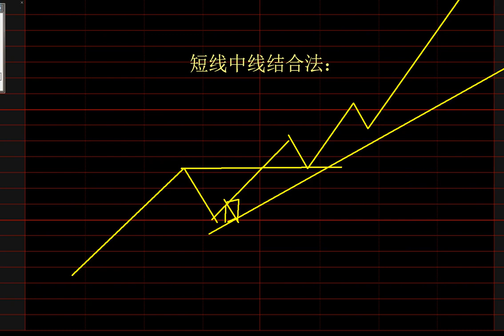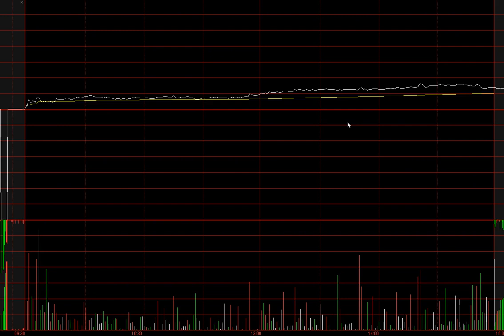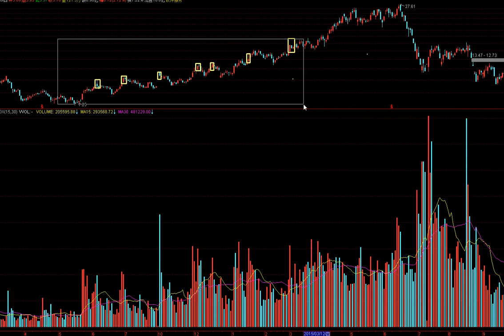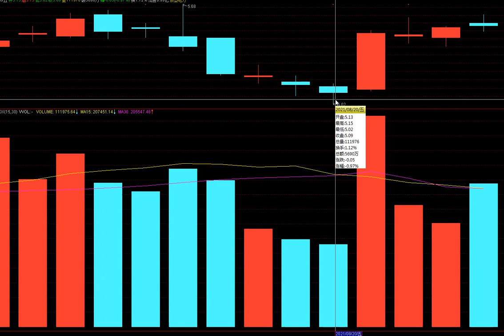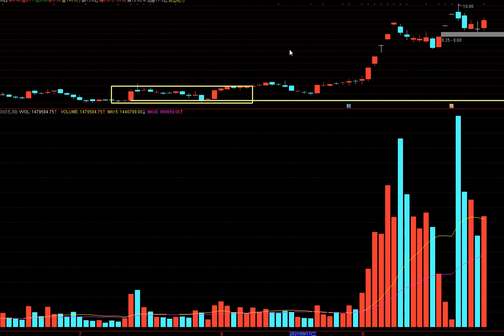短线中线结合法：散户如何像游资一样，主升个股随便抓！